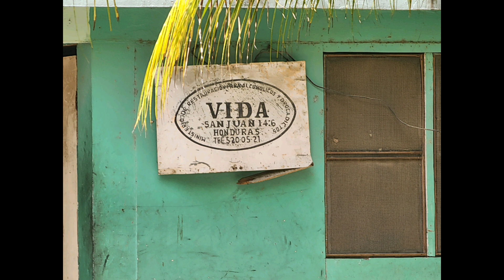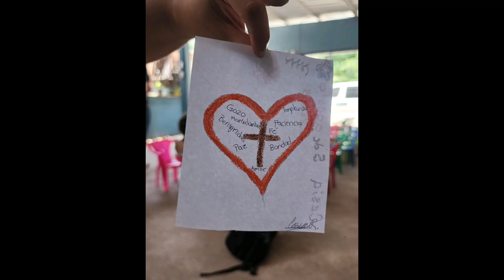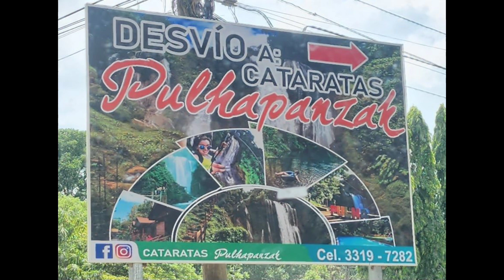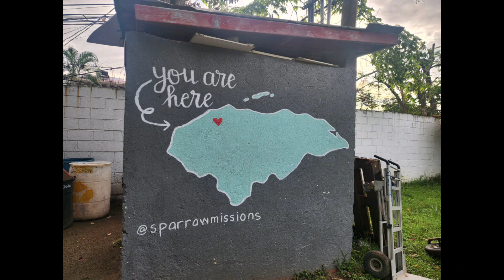Honduras Mission Trip - August, 2023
Mission trip to San Pedro Sula, Honduras.